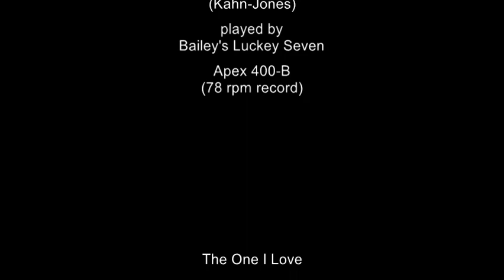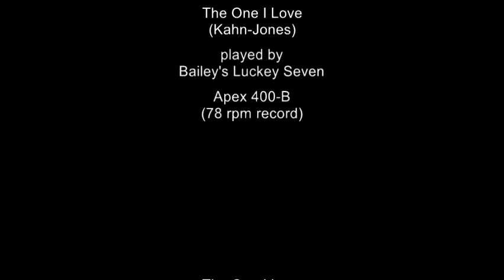"The One I Love" played by Bailey's Lucky Seven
(Kahn-Jones)

Played by
Bailey’s Lucky Seven

Rust provides the following personnel:

Phil Napolean, Earl Oliver (t); Miff Mole (tb); Gus Sharp?, and/or Loring McMurray? (as); Jimmy Lytell (cl); Frank Signorelli (p); Tony Colucci or John Cali (bjo); Jack Roth (d).

Recorded New York, c. January 17, 1924.  Originally issued on Gennett 5357.

I did some engineering using VinylStudio to remove some of the scratch, clicks, and pops, and bring out the instruments ; then input and synchronised a new soundtrack.